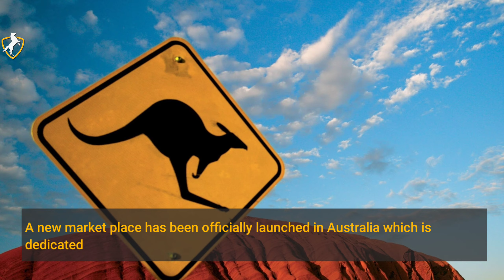Australian Marketplace Buy Aussie Now To Promote Homegrown Products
A new market place has been officially launched in Australia which is dedicated to all things Australian made and owned, it is called Buy Aussie Now. The marketplace is a new opportunity for small business owners to promote their products through an online destination for Australians to shop Australian. It is officially launched in the market but the services will start from August. The idea started as an Instagram page in March when the country was preparing for lockdown due to coronavirus. Registration is free and is open to small and medium-sized Australian businesses. More than 2000 Australian businesses have registered across 8 categories.